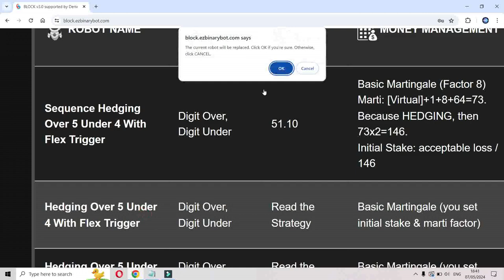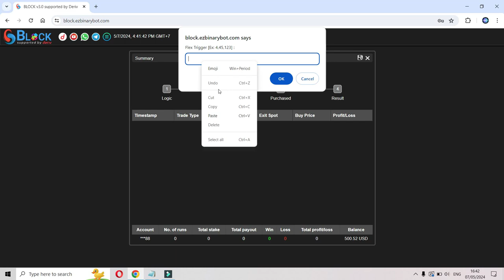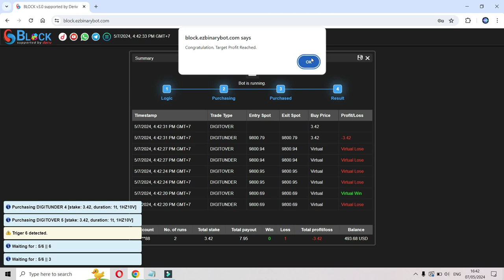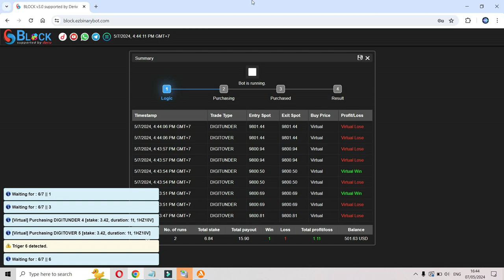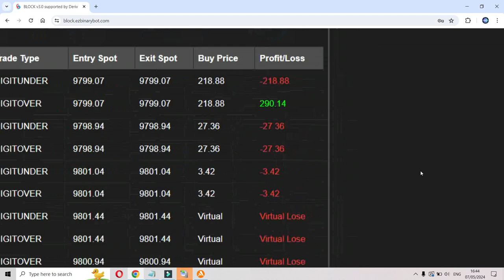2% PER DAY #9 - 7 MAY 2024 - DERIV SERIES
Trigger:
5,6 - 6,7 - 7,8 - 8,9 - 9,0

2% PER DAY
Robot: MULTIPLE BOTS

My balance: 500
Martingale: 8

Initial stake: 500/(1+8+64) = 500/73 = 6.84
Because hedging, so initial stake = 6.84/2 = 3.42